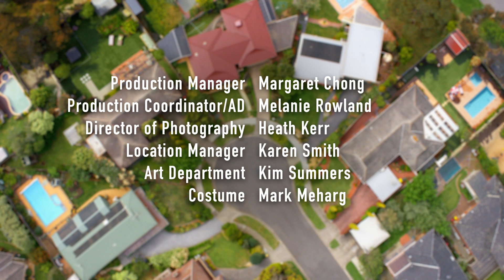Neighbours Christmas Crackers - Episode 25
Has Toadie been chasing a ghost? Or is this just the beginning? Check out the final episode of the Neighbours Christmas Crackers.